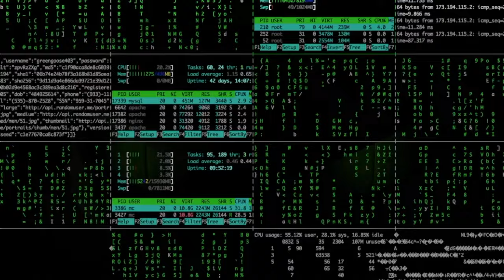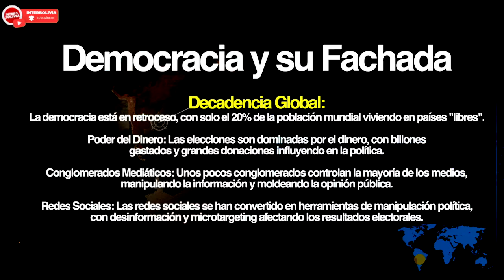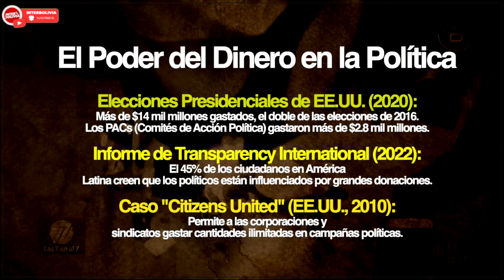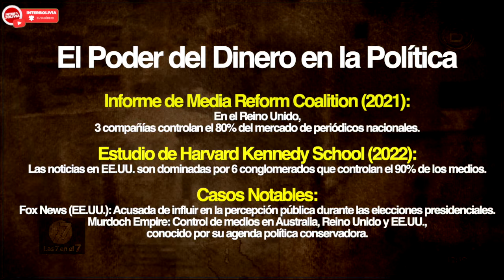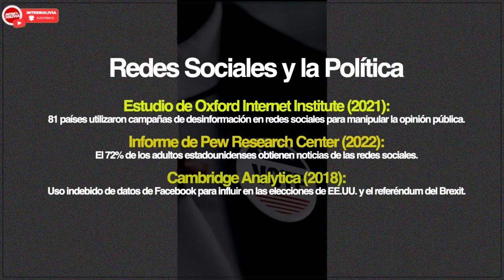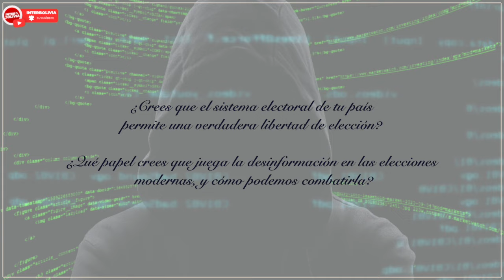🔴 La Gran Farsa Democrática: ¿Elegimos Realmente a Nuestros Líderes?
🚀  En el corazón de nuestra sociedad moderna, la democracia es venerada como el mejor sistema de gobierno, una garantía de libertad y representación para todos los ciudadanos. Pero, ¿hasta qué punto esta percepción se alinea con la realidad? La idea de que los ciudadanos eligen a sus líderes y, por ende, determinan el curso de sus naciones, es un pilar fundamental de la democracia. Sin embargo, cuando analizamos más de cerca los sistemas electorales y los mecanismos detrás de ellos, surgen serias dudas sobre la autenticidad de esta libertad de elección.

DISTORSIÓN COGNITIVA

✅ ¡Únete a nuestra comunidad! Sé miembro para contenido exclusivo:
[Tienda Amazon]

🌍 ¡Bienvenidos a INTERBOLIVIA! Tu fuente de información y actualidad sobre Bolivia e internacional. 📰 Encontrarás noticias precisas, reportajes exhaustivos, entrevistas con expertos y mucho más.

🚀 Haz clic en los enlaces para acceder a contenido exclusivo. ¡Mantente informado sobre las últimas noticias y tendencias con INTERBOLIVIA! ¡No te pierdas ni un momento de la actualidad!